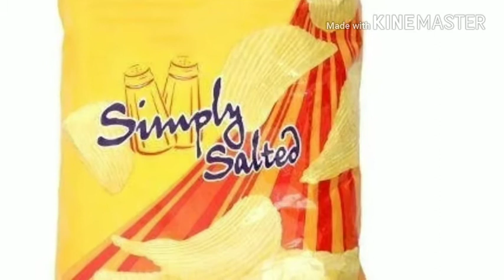तुम्हाला माहीत आहे का कोणत प्लास्टिक बंद झालेल आहे आणि कोणत नही ते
Hi Dosto mera Nam Manali es video me Maine aapako plastic ban ke bare me bataya hain...